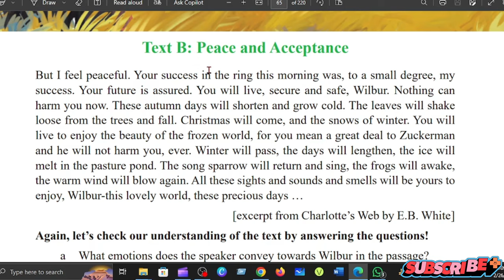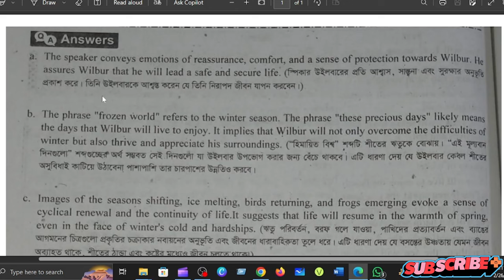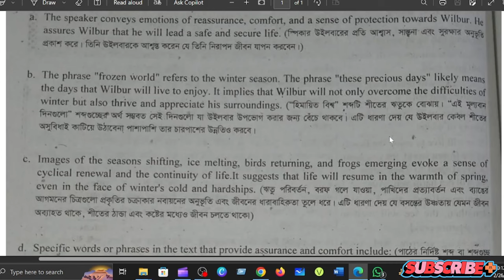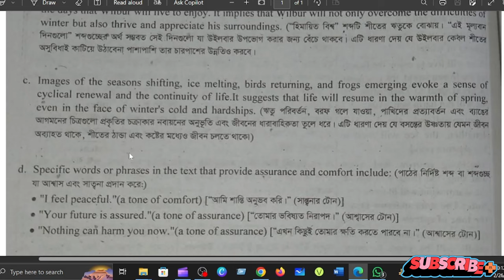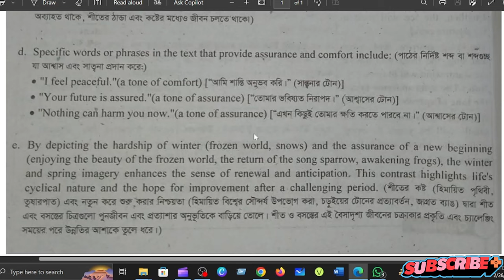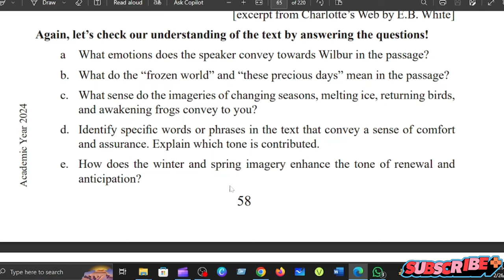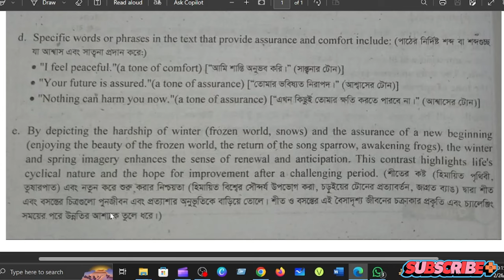Class 9 English book page 58 Unit 4.3.5 [নবম শ্রেণীর ইংলিশ বই পৃষ্ঠা 58]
To get more solutions  and Videos

class6,7,8,9math
class6,7,8,9english
class6,7,8,9science